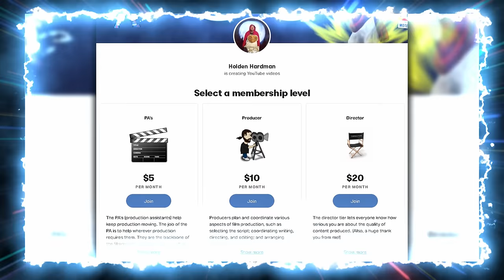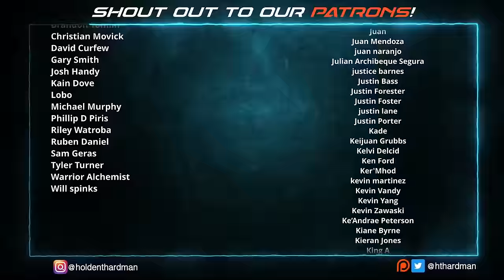My wife watches HOW TO TRAIN YOUR DRAGON for the FIRST time || Movie Reaction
I'm showing my wife the Dreamworks animated film "How to Train Your Dragon" for the FIRST time!

4960 Hwy 90
PMB 144